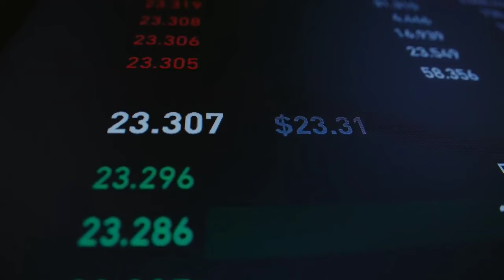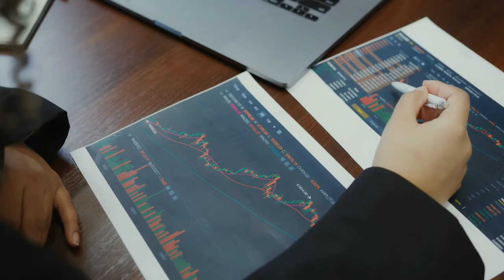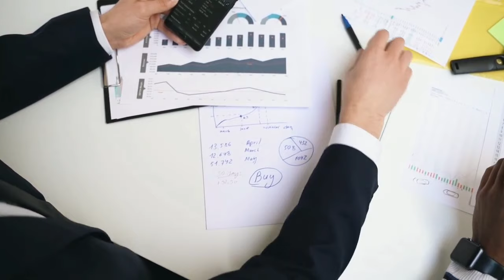Best companies for long-term investment in Pakistan stock market